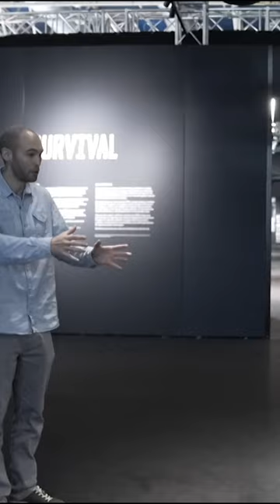¡Una imagen tremenda! Así quedó el coche de Romain Grosjean tras su terrible accidente en Bahréin